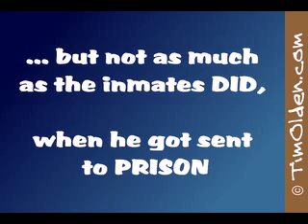Birthday Card - Clint loved his tattoo!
Looking for a way to send personalized free online eCards to a friend.  Discover how you too can send personalized greetings with a customized flair with Tim Olden today.